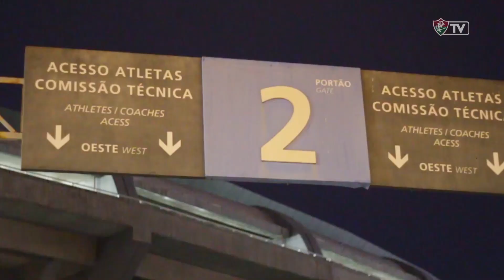FluTV - Bastidores - Fluminense 1 x 1 Ceará - Campeonato Brasileiro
O Fluminense reencontrou a torcida no Maracanã na noite desta segunda-feira (15/07), pela 10ª rodada do Campeonato Brasileiro. Depois da pausa para a Copa América, o Tricolor retornou aos gramados e empatou em 1 a 1 com o Ceará, com gol de Pedro, no primeiro tempo. O Tricolor soma 9 pontos, ocupa a 15ª colocação na tabela de classificação e o próximo desafio é o clássico carioca diante do Vasco no sábado (20/07), às 11 horas, em São Januário.